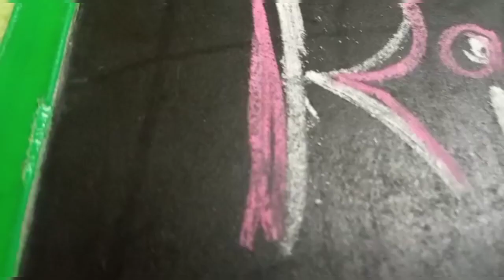Borla padithe bobbatlu || బొర్ల పడితే బొబ్బట్లు || Baby's first milestone || like 👍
My baby Riyansh first milestone as borla padithe bobbatlu... Happy 😊 to see 👀...